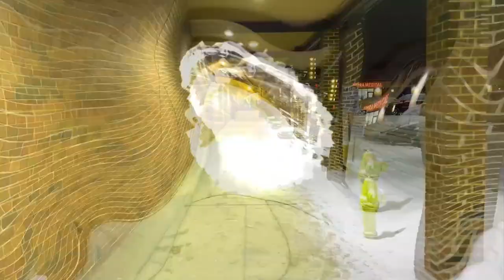Hinsdale Central 2019- Back to the Variety Show: Part 2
This one's crazy ngl. Portable chargers are definitely not the move.